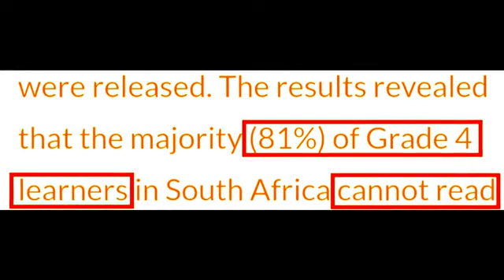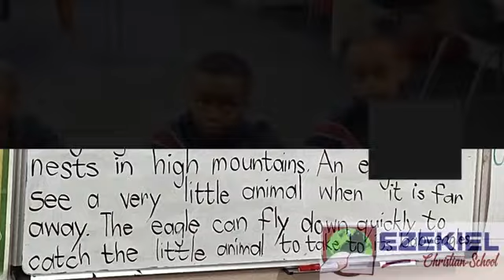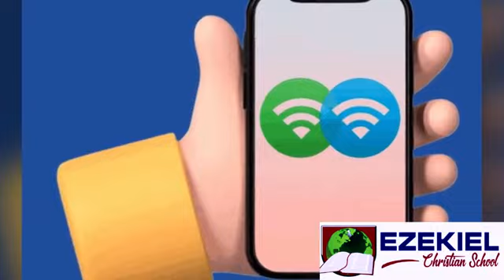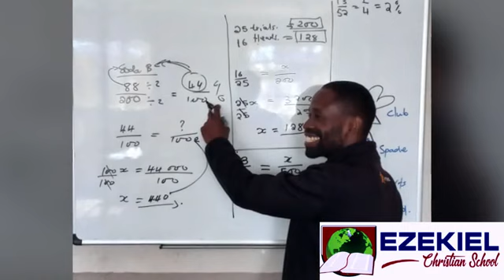Ezekiel Promo Video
Ezekiel Christian School is utilising the Accelerated Christian Education Programme (A.C.E.). This video was uploaded for the school website and not created by Johan Pretorius.